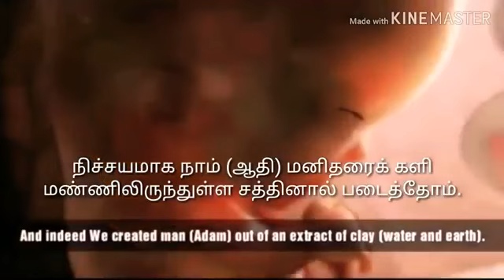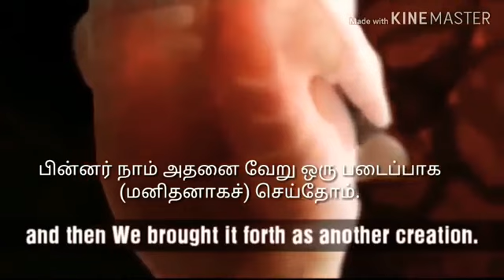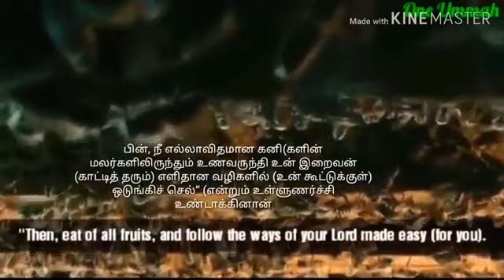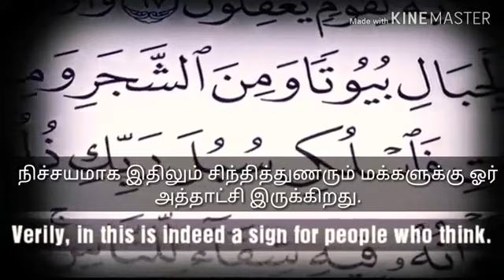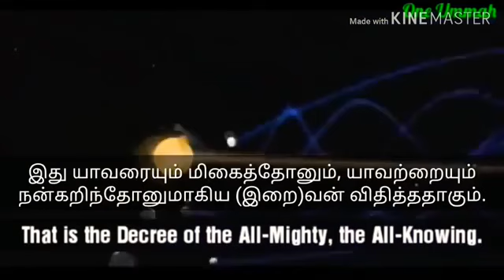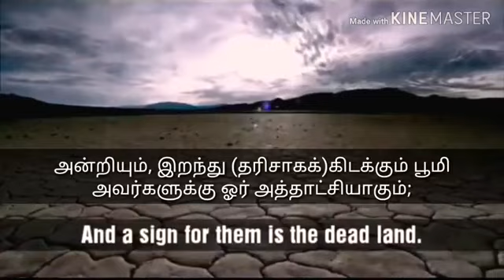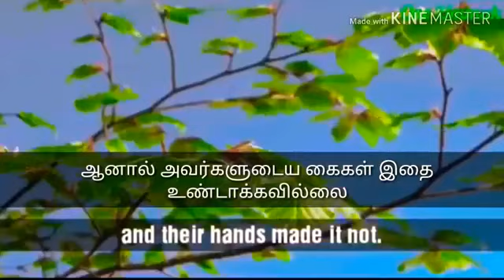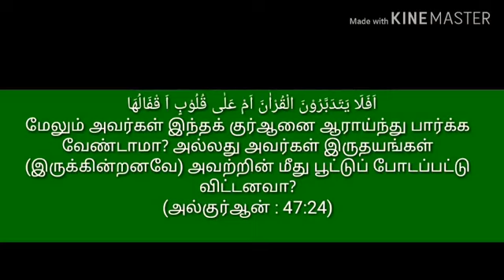உலகத்திற்கு சவால் விடும் திருக்குரான்| best read quran |challenge quran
அல்லாஹ்வின் மிக பெரிய அத்தாட்சி அல்லாஹ் மிக பெரியவன்